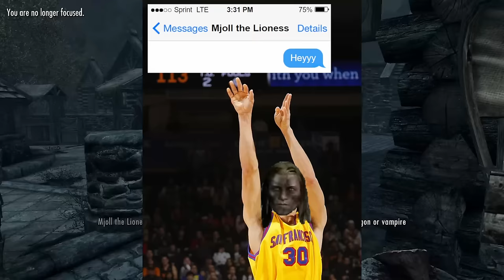Becoming A SIMP In Skyrim